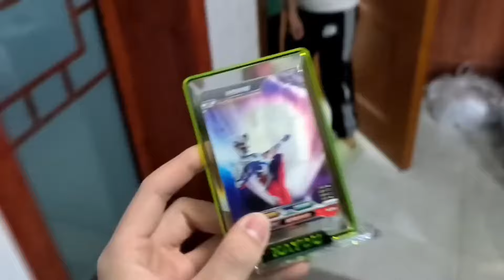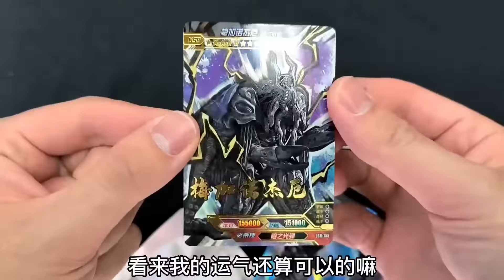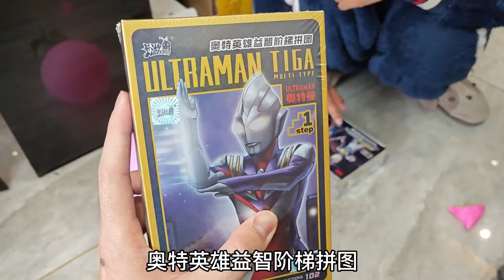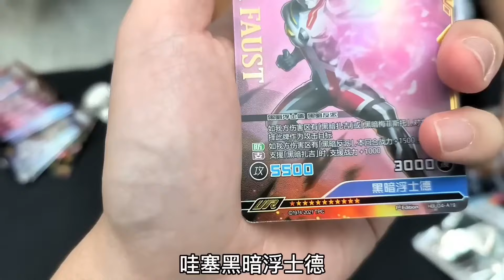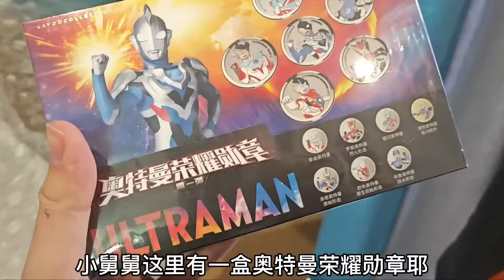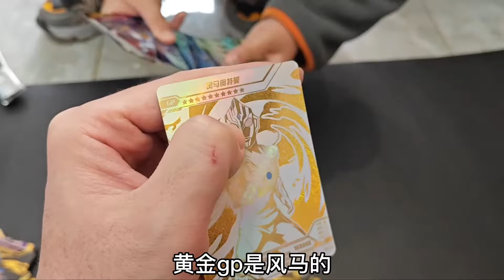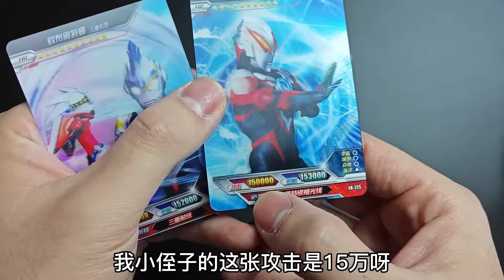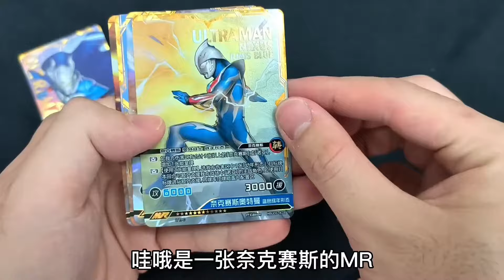【合集】今天和弟弟侄子PK奥特曼卡包！